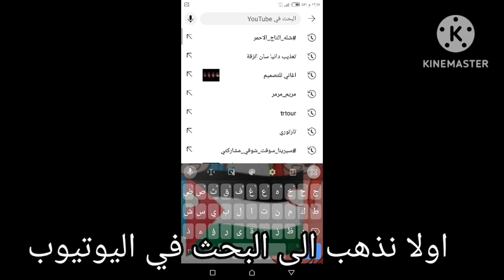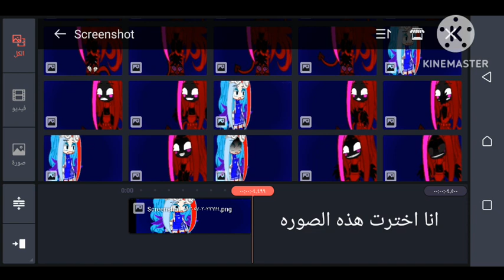شرح كيف نضع اغنيه🗿✨👍